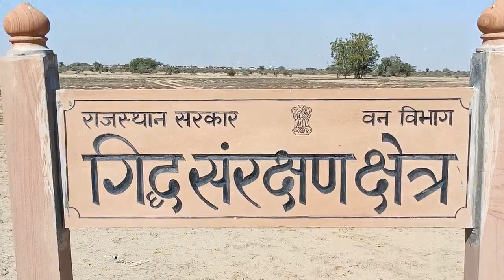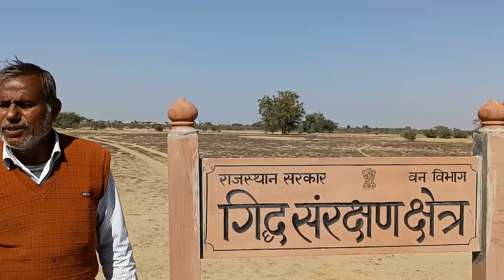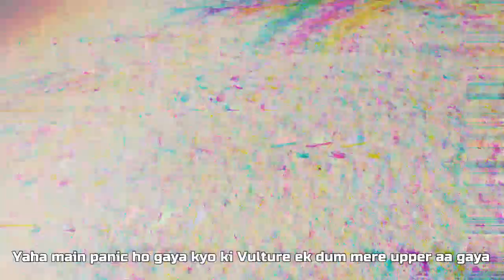Bikaner Mein Iss Jagah Aap Akele Mat Jana| Kyonki Yaha Per Hai Khatra | Haivan H Yaha | Abhi Bikanna